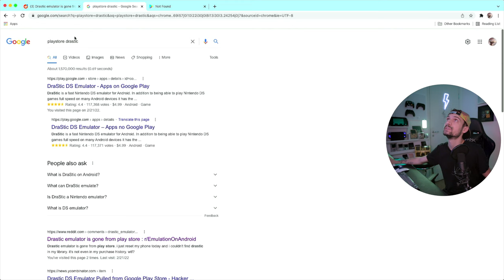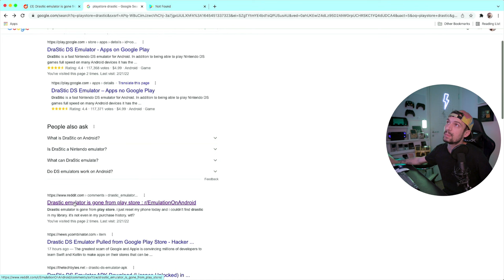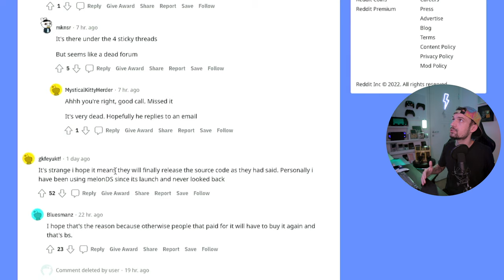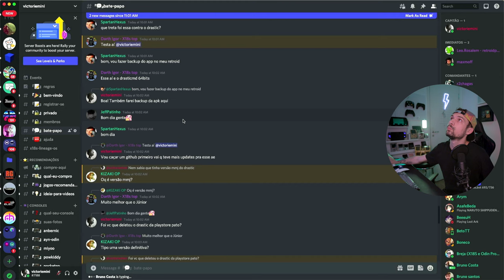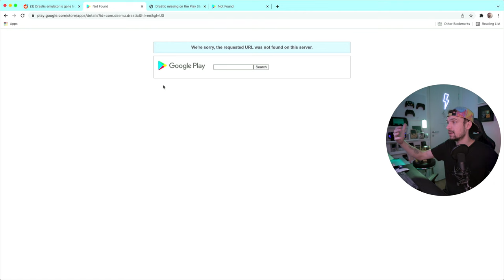DRASTIC REMOVIDO PLAYSTORE!! NDS para Android não será o mesmo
O app Drastic foi removido da PlayStore. Era a melhor opção para jogar NDS em aparelhos Android e até ontem podia ser baixado oficialmente na PlayStore. Aparentemente o perfil do desenvolvedor também foi removido mas pode ser tudo uma questão relacionada a updates, alguns membros da comunidade retro gamer apontaram que após alguns anos sem updates muitos apps sao automaticamente removidos. Você usa Drastic? Sabe o que aconteceu? Me conta nos comentários!

A partir de R$ 1,99 por mês você me ajuda a fazer conteúdo diário sobre consoles portáteis e retro gaming, seja membro da tripulação:

00:00 intro
00:40 DRASTIC removido
01:36 duas teorias +1
02:38 desenvolvedor disse
04:01 comente abaixo